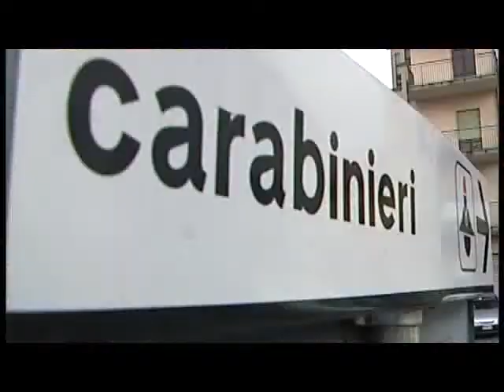Ascea, ancora molti dubbi sul rapimento di Giuseppe Mautone